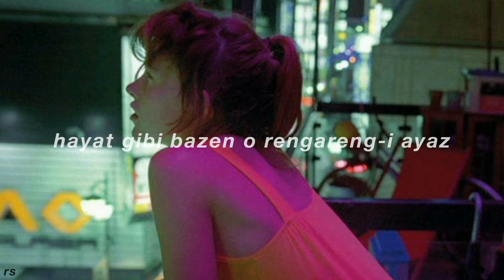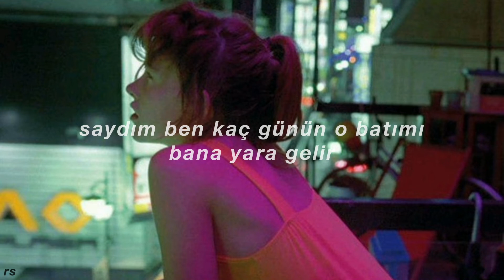berkay altunyay - rengarenk acılar